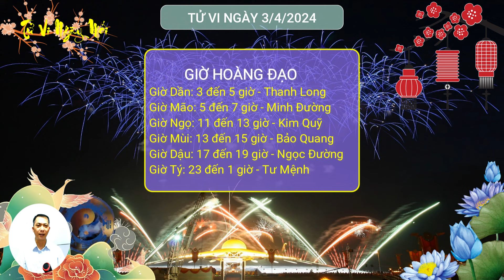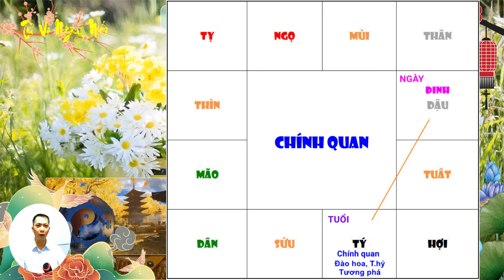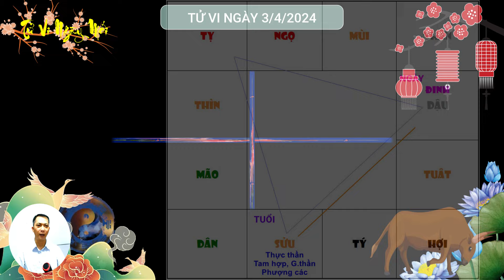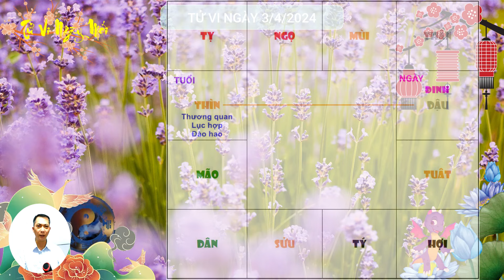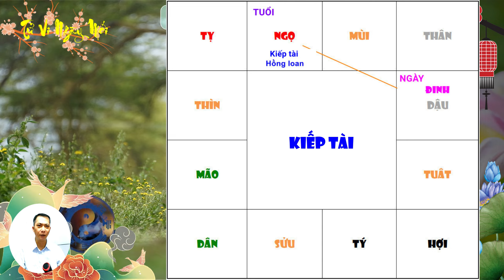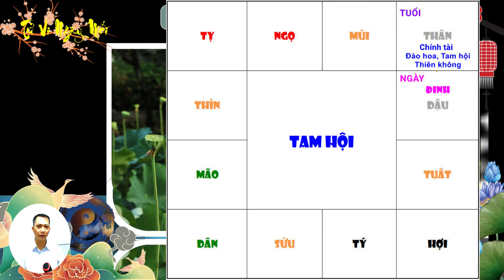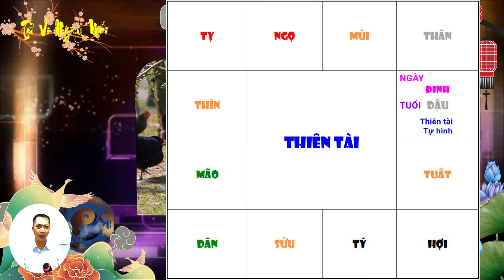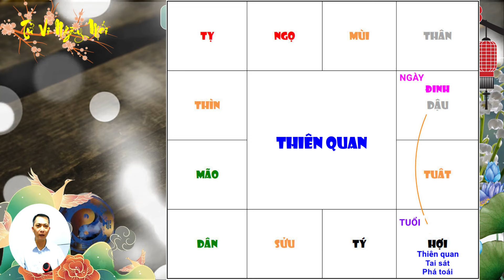Tử Vi Ngày Mới 3/4/2024 Hốt Trọn LỘC TRỜI, 3 Con Giáp Được Thần Phật Chiếu Cố, Tiền Tài Bát Ngát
Tử vi ngày mới xin chào quý anh chị! Mời quý anh chị cùng tìm hiểu nội dung video ngày hôm nay: Tử Vi Ngày Mới 3/4/2024 Hốt Trọn LỘC TRỜI, 3 Con Giáp Được Thần Phật Chiếu Cố, Tiền Tài Bát Ngát